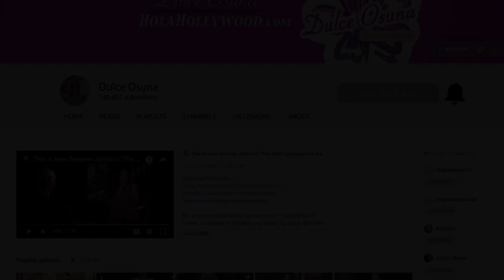VER PARA CREER, Altair Jarabo, Kimberly Dos Ramos, Julian Gil, y Chema Torre de "Por Amar Sin Ley"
La segunda temporada de Por Amar Sin Ley estrena 🇺🇸 por Univision esta noche a las 10pm/9c